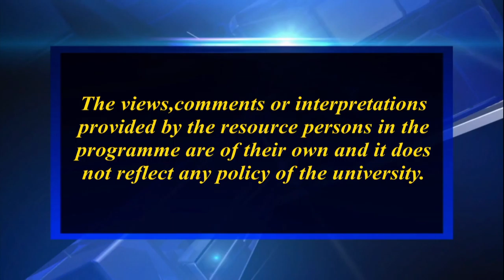সভ্যতাৰ ক্ৰমবিকাশত কৃষিৰ প্ৰভাৱ ( দ্বিতীয় খণ্ড)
Contributors: Dr. Kamal Malla Buzarbaruah and Niva Saikia
Camera: Hemprokash Mout & Rashmi Duwarah
Editing: Rashmi Duwarah
Programme Assistants: Gitali Kakati, Rajesh Kr. Sarma